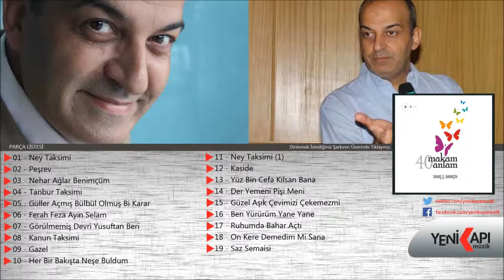Savaş Ş. Barkçin - Ruhumda Bahar Açtı (Official Video)